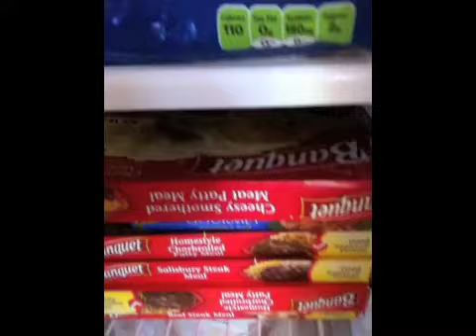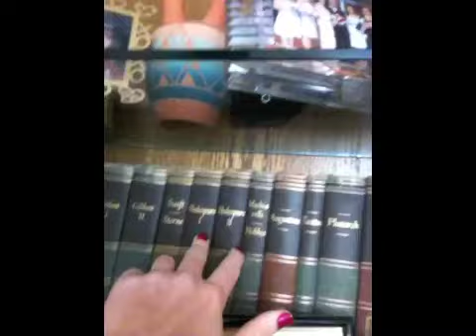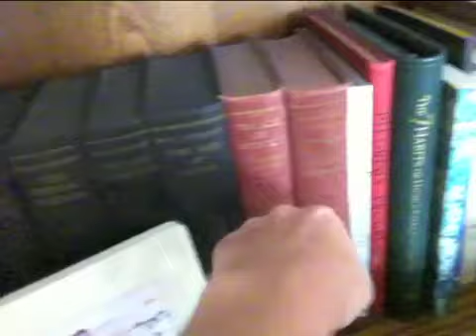vloggity vlog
waitin' around to go to katy perry (who I'm kind of obsessed wtih)